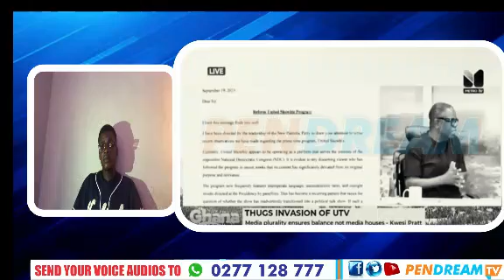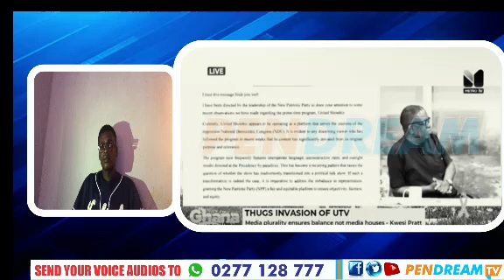Att@ck On UTV Kwesi Pratt Dropped More Facts And Accused The Akuffo Addo NPP Leadership!!